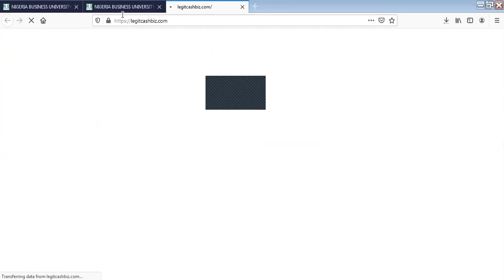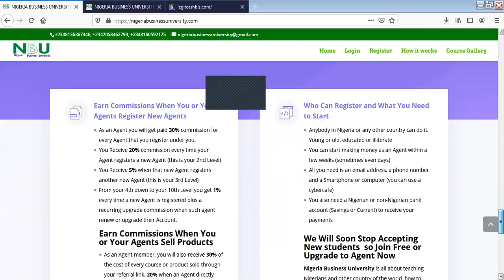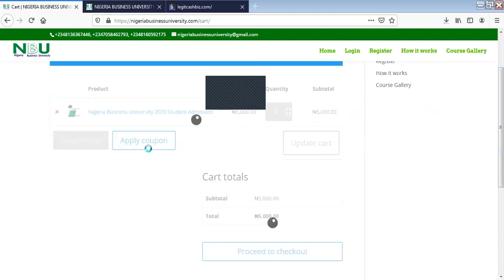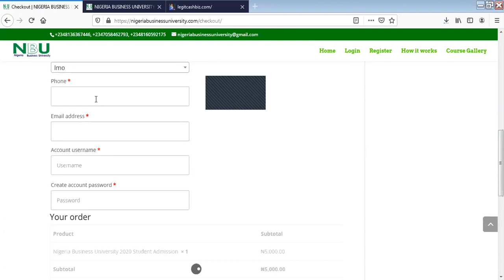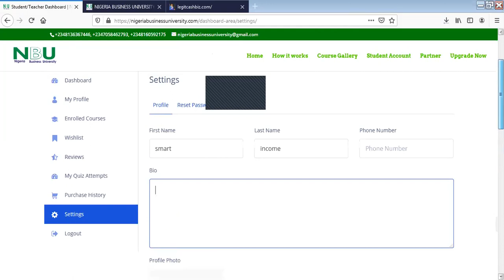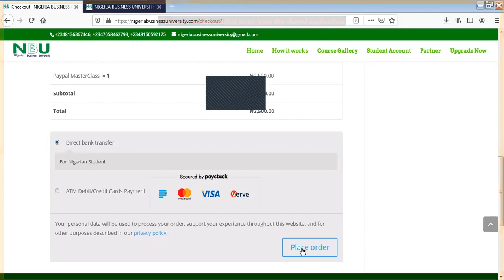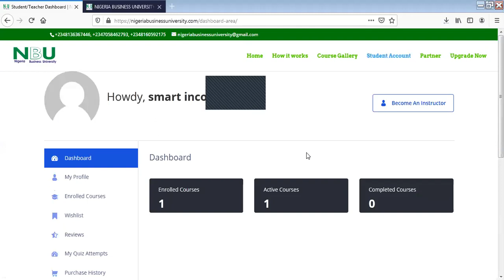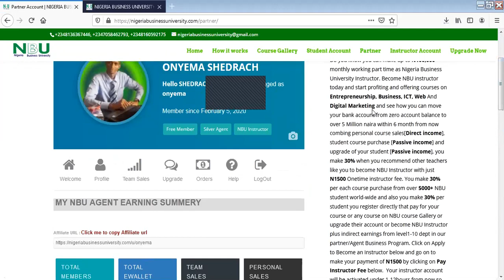Nigeria Business University Official Video Presentation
Build your Future learning New skills Online or Offline

Welcome to Nigeria Business University the first online global learning university where you learn to acquire new skills and learn how to start various small scale and home based or part time businesses. With Nigeria Business University you can gain free admission as a student at entry level without paying for admission fee. This offer is however limited for short period of time. Become Nigeria Business University today and discover how you can earn more than N100,000 monthly selling courses using Nigeria Business University instructor app as NBU instructor. as your referral

This Channel is founded and Hosted by Mr Shedrach, A renowned Internet Marketer, VTU Geek, Entrepreneur, CEO, Tech Geek, Young and Vibrant Programmer, Business Development Consultancy Expert, Mentor and Coach. Mr Shedrach was born and brought up in Nigeria. He was trained by most Influential Coach in USA and mentored how to code the web in India. He believe he can change the world of online Business in Nigeria positively through Legit Cash Biz initiative and to the general world at large
Lucrative Internet Marketing Business Setup in Nigeria
Latest Daily Video on Legit Online Business in Nigeria
How to guide Business Opportunity in Nigeria
Website Design, Development and app Development Video series
Scam Alert and various way to know the best Online Business to Venture into in Nigeria
Hit the Thumb Icon for instant Notification when we publish New Video
for Latest Business opportunity